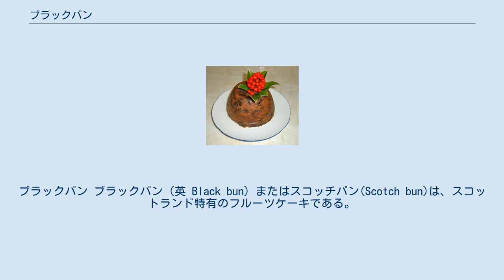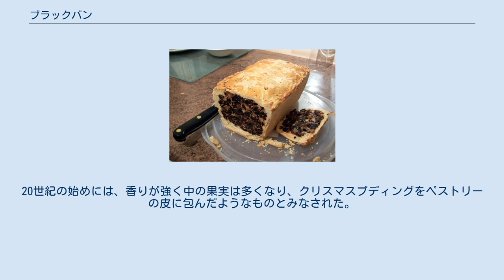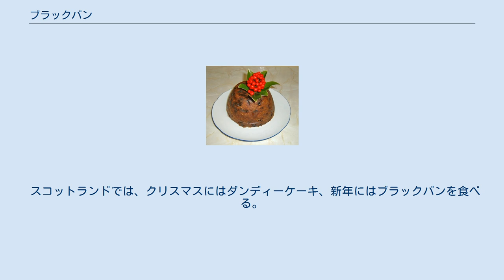ブラックバン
ブラックバン ブラックバン（英 Black bun）またはスコッチバン(Scotch bun)は、スコットランド特有のフルーツケーキである。
ホグマネイや新年を祝って食べられるもので、味は濃厚でしっとりしている。
かつては十二夜に食べるものであったが、スコットランド国教会によりクリスマスを祝うことが禁止されたため、新年を祝う食物となった。
このブラックバンは、16世紀にイタリアから伝わったとも言われる。
 ブラックバンは20世紀の始めに使われるようになった名称である。
18世紀に、これとによく似たプラムケーキという食物があったが、スコットランドでは「ケーキ」とは固いビスケットのことで、いわゆるケーキを意味しないため、このプラムケーキはバンと呼ばれるようになった。
ロバート・ルイス・スティーヴンソンが、このバンのことを「人生に有害な黒いもの」と書いたため、ブラックバンと呼ばれるようになったともいわれる。
20世紀の始めには、香りが強く中の果実は多くなり、クリスマスプディングをペストリーの皮に包んだようなものとみなされた。
 （参考）クリスマスプディング 1826年のメグ･ドッズのレシピではスコッチ･クリスマス･バンという名で、パン生地に干し果実や卵やブランディを混ぜたものを焼いていたが、その後、香料と果物を混ぜたものに小麦粉をわずかに加え、さくさくとした歯触りに仕上げるようになった。
風味はそれぞれの好みで胡椒が強いものやシナモン風味のもの、黒糖蜜を用いたものもある。
多くのフルーツケーキと同様、早めに作って何週間か保存しておくのが望ましい。
食べる一月前に作っても良い。
イギリス伝来のクリスマスケーキやクリスマスプディング同様に、食べるまで空気に触れさせてはいけない。
 クリスマスケーキとも、他のフルーツケーキやデザートとも違った趣がある。
ファースト･フッティングの時に、年明けの鐘が鳴る時に、花火が打ち上げられる時に、スコッチ・ウイスキーを一杯やりながらオールド・ラング・サインを歌う時に、楽しむ菓子である。
ファースト・フッティングの時も、このブラックバンを持っていくものとされる。
 スコットランドでは、クリスマスにはダンディーケーキ、新年にはブラックバンを食べる。
新年の食物としてはシカ肉のローストと同じくらいに伝統的なものであるといわれている。